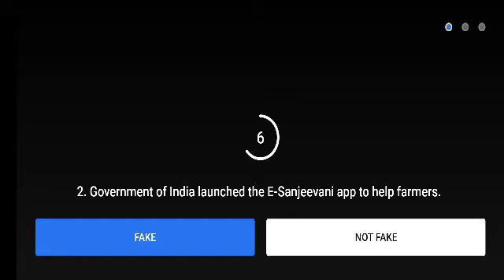Flipkart Fake or Not? Quiz Today's Answers S4E36 : Mask:To wear or Not? ,17 January 2021 Answers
Q1: During ancient times athletes used to participate in nudes.

Q2: Government of India launched the E-Sanjeevani app to help farmers

Q3: Post COVID vaccination people won’t need to wear masks.